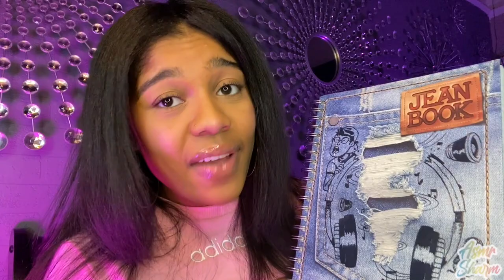ASMR For People Who Don't Get Tingles! 😴✨ (UNPREDICTABLE)💕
A compilation of several of my videos compressed into one minute clips! 💓This video will include mouth sounds, inaudible whispering, hand movements, personal attention, role-plays,  and much more! 🥰